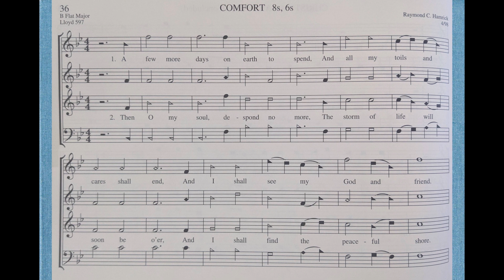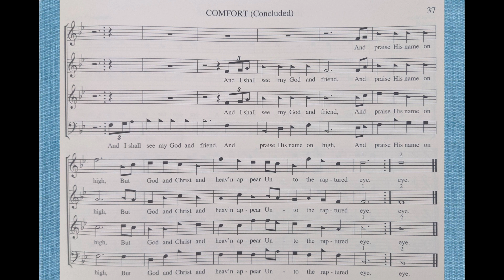36 Comfort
From The Georgian Harmony, A Collection of Hymns and Fuging Tunes in the Shape-Note Tradition by Raymond C. Hamrick.